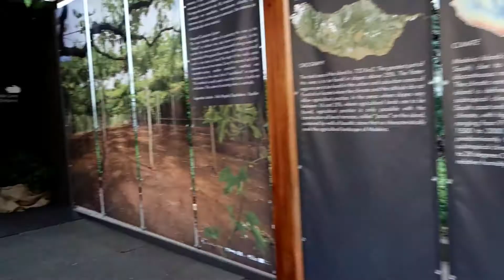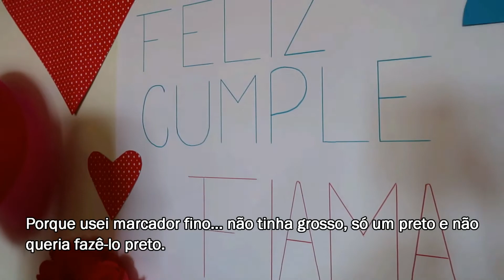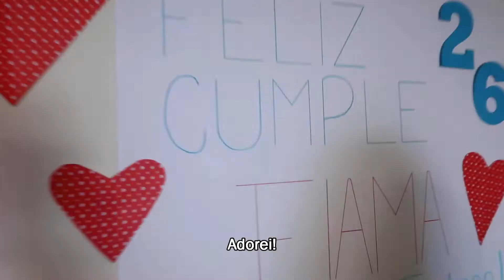CUMPLEAÑOS 26 de FIAMA + ARRAIAL FESTA DA PONTA DELGADA + PICO RUIVO + FESTA DO VINHO | VLOG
CUMPLEAÑOS 26 de FIAMA + ARRAIAL FESTA DA PONTA DELGADA + PICO RUIVO + FESTA DO VINHO | MADEIRA FUNCHAL VLOG

NUESTRO EQUIPO
✦ Cámara Canon G7 X Mark II
✦ Disco externo

Musique proposée par La Musique Libre